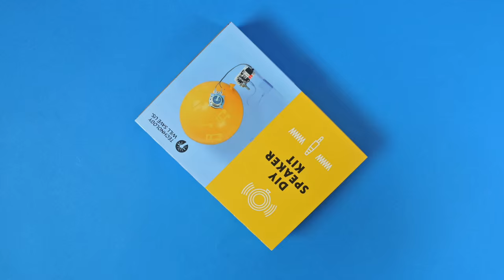Sparking imagination with DIY Speaker Kit!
Technology Will Save Us make DIY Kits to spark the imagination. Turn your world into a speaker, bring music wherever you go and brighten up the streets! Join our Inventor superstars Anoop and Ajoni and leave boredom behind.

Our DIY Speaker kit has been embedded into an umbrella to create a portable sound system or as we like to call it an Umbrella-Discotheque. We used the exciter from the Speaker Kit and the the umbrella to create the loudest sound! Some extra lighting was added too (you need proper lighting at the disco)! Attach the exciter to various objects and explore how it turns everything into a speaker!